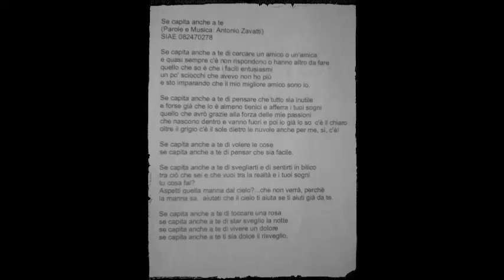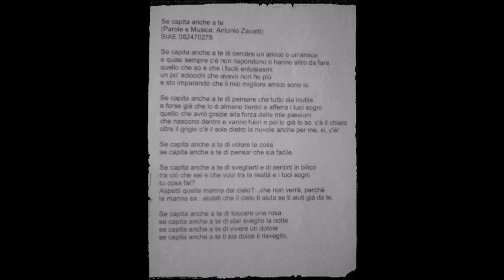Se capita anche a te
"Se capita anche a te" (parole e musica: Antonio Zavatti). Traccia n.10 del cd audio "Comete". Registrato al SaxRecordings, Faenza. Tastiere, chitarra, basso, arrangiamenti: Antonio Zavatti. Batteria: Omar Taroni. Consulenza musicale: Andrea Sarneri. Prodotto nel 2015 da Antonio Zavatti.